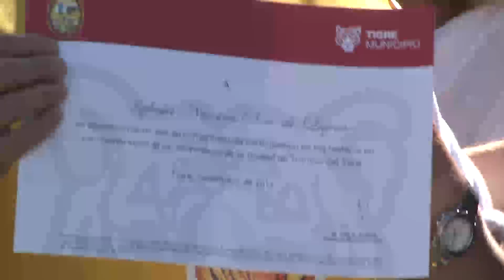La comunidad de Troncos del Talar festejó su 66° aniversario